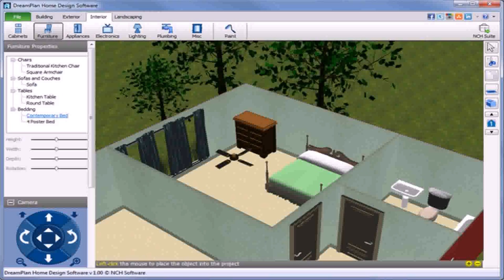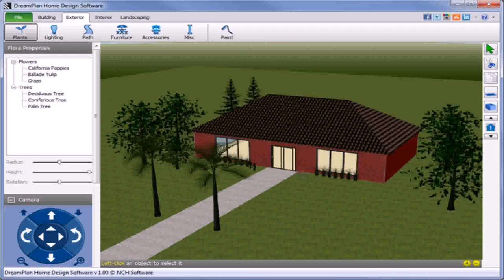House Styles Games (see description) (see description)